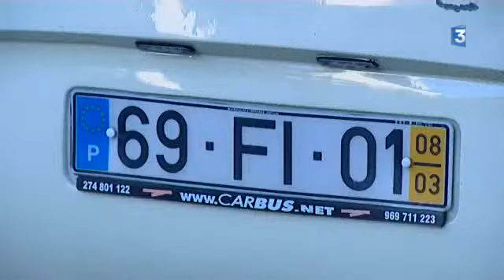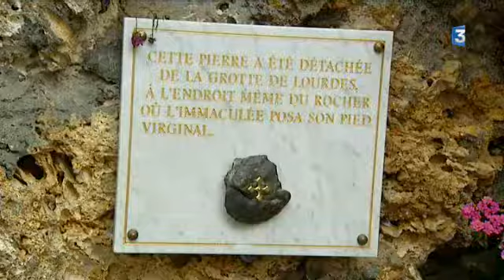Feuilleton "L'Espace Sainte-Bernadette à Nevers " - Episode 1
Célèbre pour avoir eu des apparitions de la Vierge Marie à Lourdes, sainte Bernadette se fête le 18 février. 133 ans après sa mort, la religieuse continue à drainer les foules dans la Nièvre où elle s'est éteinte.
Visite guidée en compagnie de Régis Guillon et Murielle Rousselin.
Episode 1 :
A Nevers, la saison du pèlerinage bat son plein d'avril à octobre. Groupes, familles, personnes handicapées…, les bus déversent des centaines de visiteurs venus du monde entier. Ils viennent découvrir les lieux où Bernadette Soubirous, sœur Marie-Bernard, a vécu les13 dernières années de sa vie.